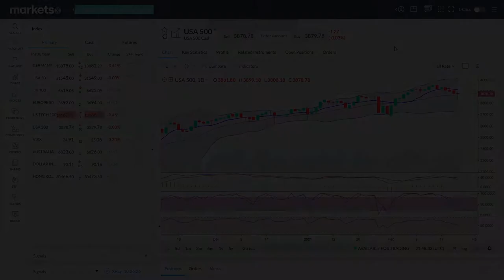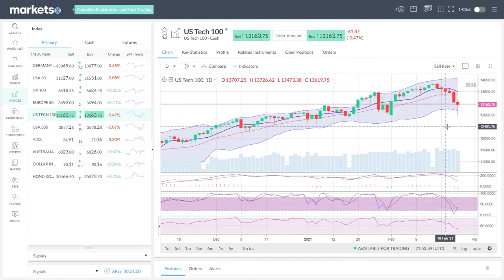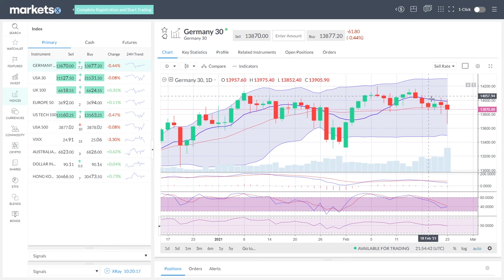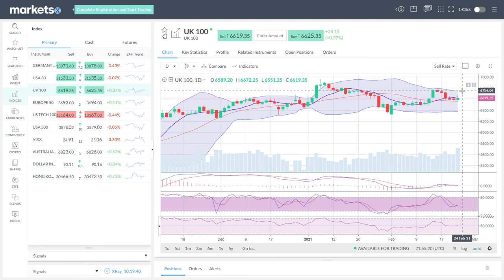S&P500, DJ30, Nasdaq, Dax and FTSE forecast for February 24, 2021